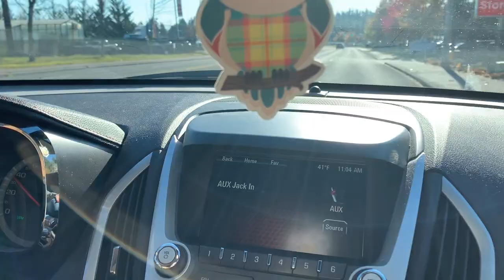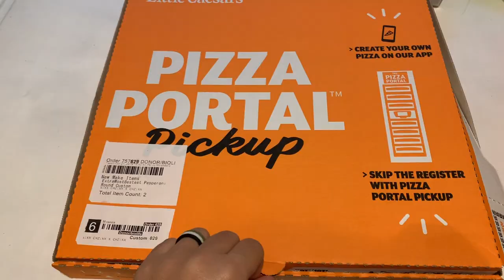WEEKEND FAMILY VLOG | DAY IN THE LIFE OF A PREGNANT SAHM || AMY JACKSON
XOXO Amy